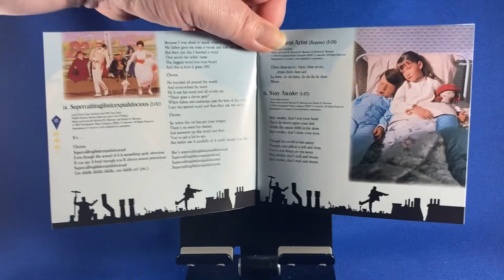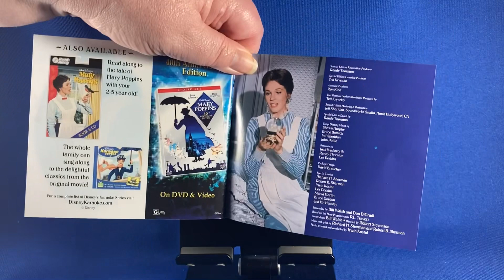CD: Mary Poppins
2-Disc Special Edition Soundtrack | Special Edition